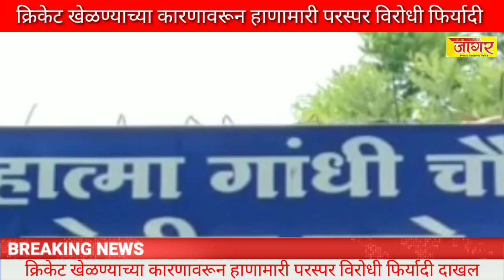क्रिकेट खेळण्याच्या* *कारणावरून हाणामारी परस्पर विरोधी फिर्यादी दाखल*